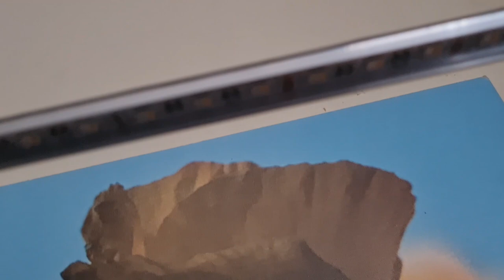Inteligentna Lampka nad biurkiem ... jWaderek :)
Przedstawiam nowy prototyp ... Inteligentna Lampka nad biurkiem. Nazwałem ja żartobliwie jWaderek. Zapraszam do prezentacji możliwości.